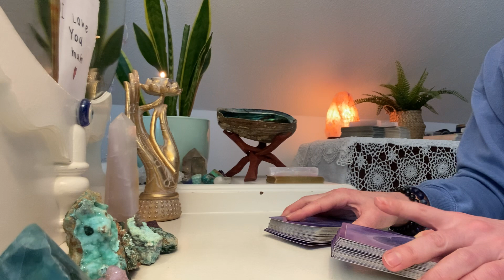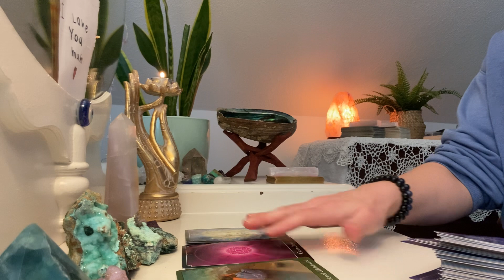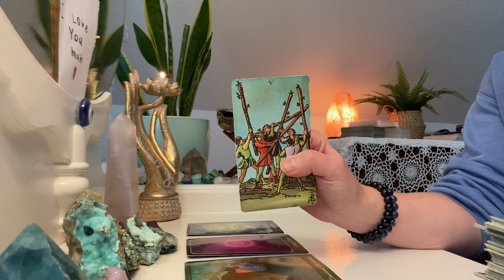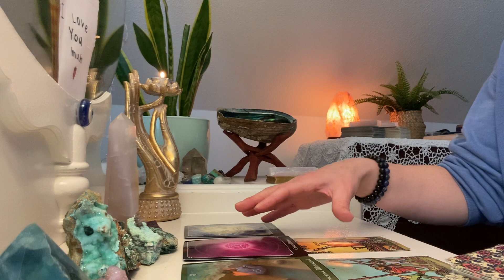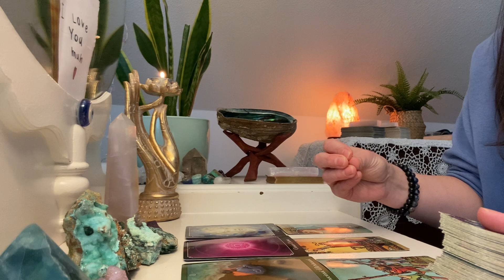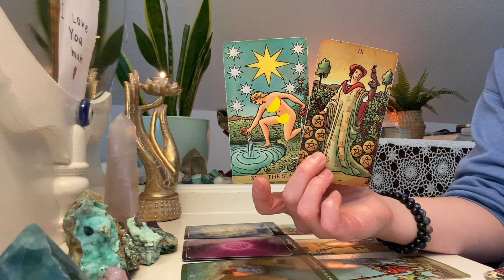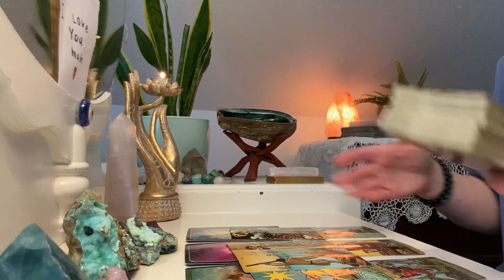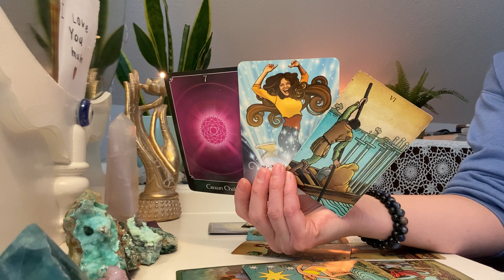Gemini ♊️ U made the right choice to leave this dreadful person! You will have peace now!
GEMINI ♊️

YOU WERE RIGHT! YOU MADE THE RIGHT CHOICE BY LEAVING THIS PERSON! THEY WERE HORRIBLE!

YOU ARE MOVING FORWARD TOWARDS PEACE AND ABUNDANCE!